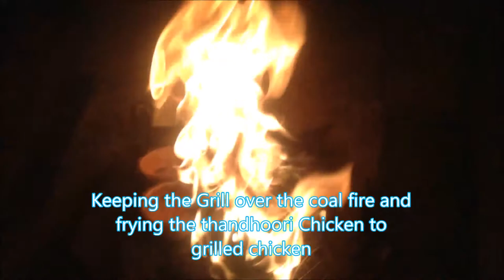Tandhoori & Grilled Chicken